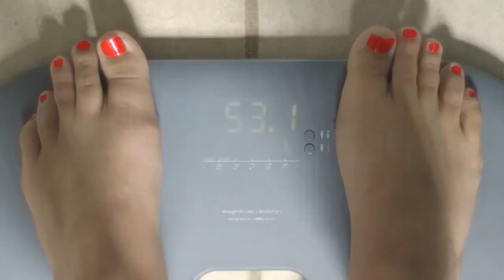WeightScale Body Fat | allocacoc India | Kapalin Marketing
Measure your weight or body fat without the need for an app or a Bluetooth or WiFi-connection, making the scale accessible to anyone and ready to go! Thanks to its unique constructional design, this product weighs in at just 1.17kg and you can carry it around easily. The WeightScale uses a rechargeable polymer battery instead of the throw-away batteries used in most other scales. This protects the environment as well as being easier to charge.

Allocacoc India Office
Kapalin Marketing Pvt Ltd
Rm. 102, DN 36, Primarc Tower, Sec - V,
Salt Lake, Kolkata- 700091